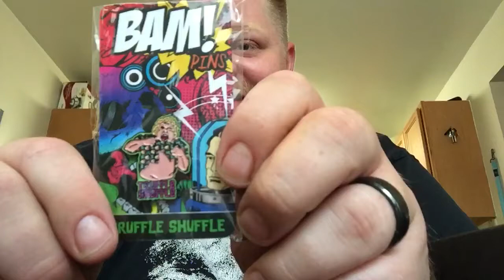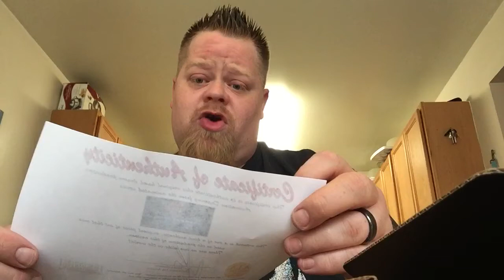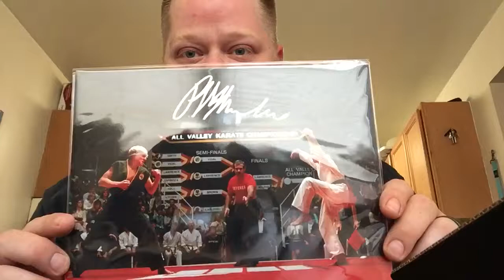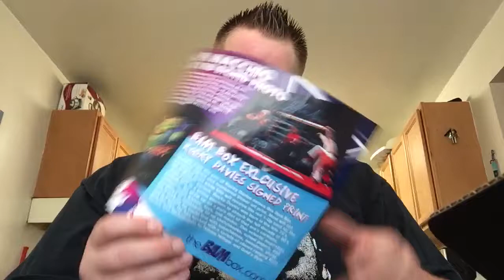The Bam! Box June 2016 The 80's